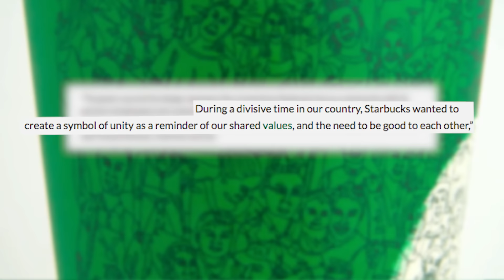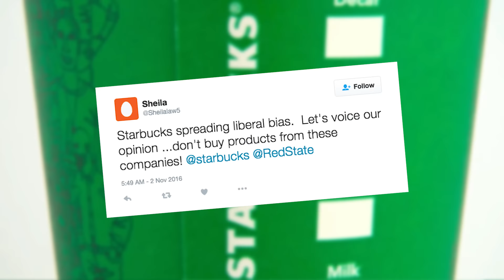Are Green Starbucks Cups ANTI-CHRISTIAN?! | What's Trending Now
Some people are very upset about Starbucks releasing new cups for the holiday season.